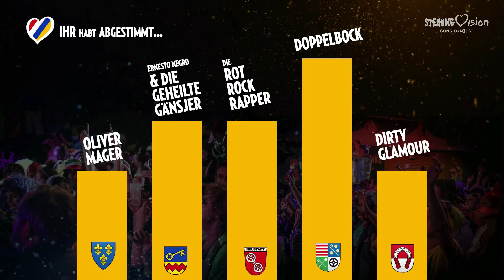Impressionen des SSC 2022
Der Stehungvision Song Contest des GCV kürt den Mainzer Fastnachtssong des Jahres.

Die Produktion fand am 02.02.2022 Live in Kooperation mit BEST Music & Entertainment und der WRS Event-Engineering Veranstaltungstechnik GmbH für den GCV statt. Im folgenden Video sehen sie einige Highlights der Show.